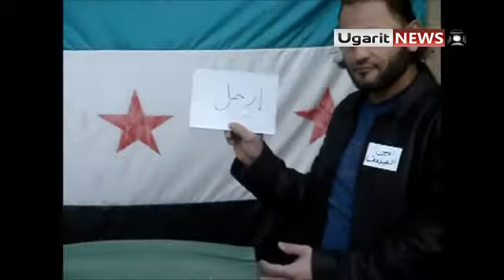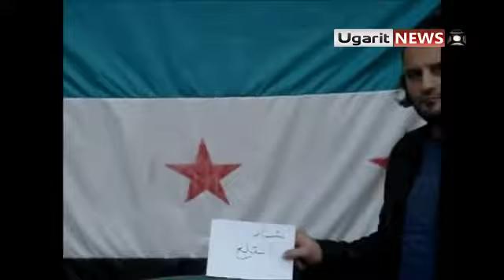26 2 2012 أوغاريت , الاستفتاء على الدستور في قبرص